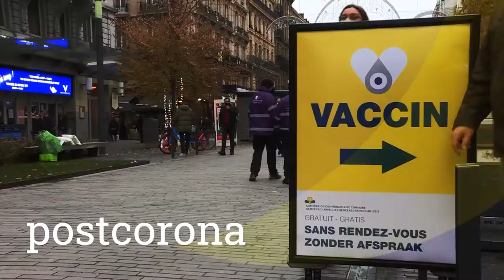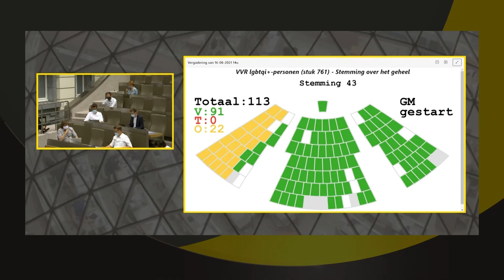Het jaar van... Orry Van de Wauwer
“Holebikoppels kunnen perfect een huwelijksinzegening krijgen.” Dat zegt Orry Van de Wauwer (CD&V) tijdens de eindejaarsspecial van Vlaams Parlement TV. Samen met journalist Jan De Meulemeester blikt hij terug op 2021. Ondanks de aanhoudende coronacrisis waren er voor Van de Wauwer ook mooie politieke momenten.

Vlaams Parlement TV: elke dag een uur nieuws rechtstreeks uit het Vlaams Parlement.

24u te bekijken in onze nieuwslus.